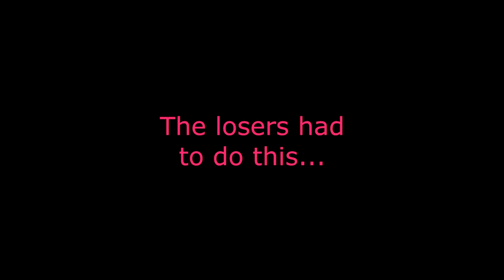Best Video Ever! w/Cryogen and Miindsnipe!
So these guys lost a sg on the hive. This happened!